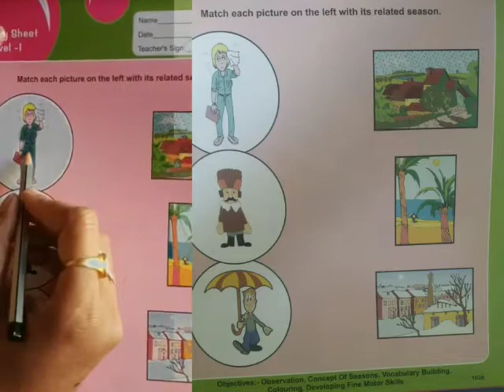Activity sheet 1028( nursery) December